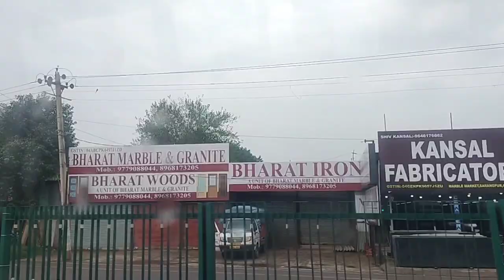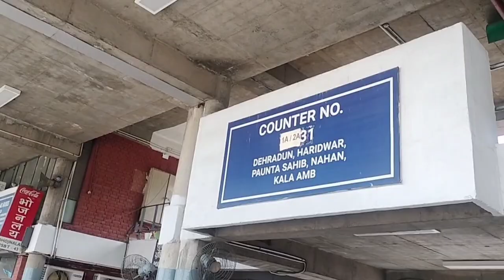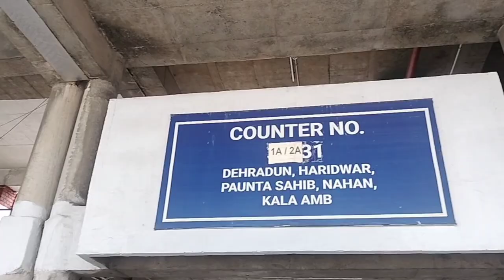ISBT SECTOR 43 CHANDIGARH मैं बस का किया 2 घंटे इंतजार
आज मैं नालागढ़ से सुबह 7:00 चला और 9:30 बजे चंडीगढ़ पहुंच गया फिर 11:00 बजे चंडीगढ़ से बस ली और वहां से पहुंच मैं यहां पर 4:00 पोंटा साहब